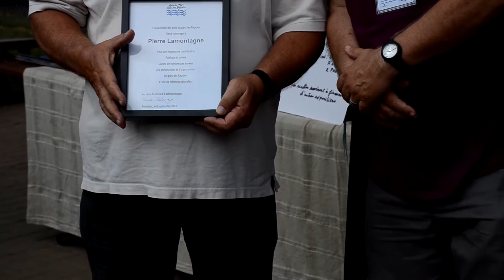Pierre Lamontagne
Hommage à Pierre Lamontagne, dédié le 6 septembre 2015 par l'Association des amis du parc des rapides - vidéo pris par Rachel Bilodeau